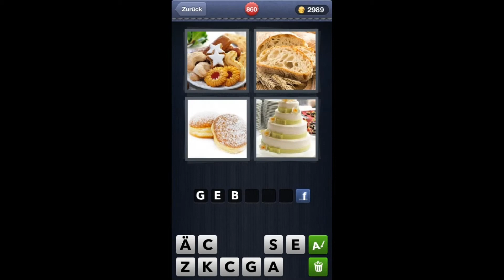4 Bilder 1 Wort - Level 860 [HD] (iphone, Android, iOS)